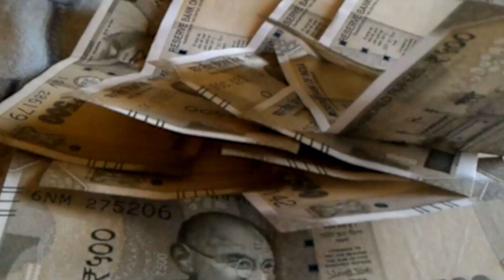खरना आज...जाने खरना अर्घ्य का और पूजा का शुभ मुहूर्त...!